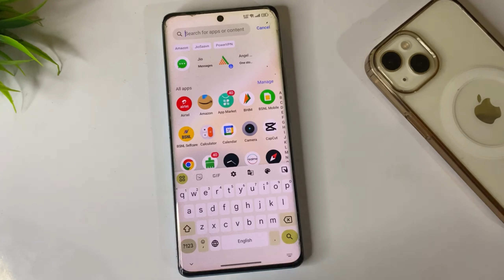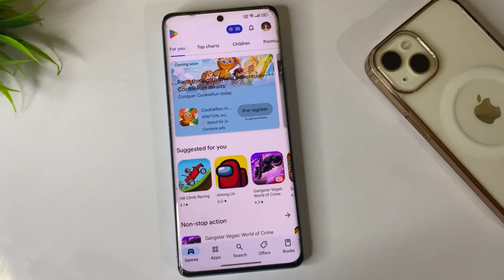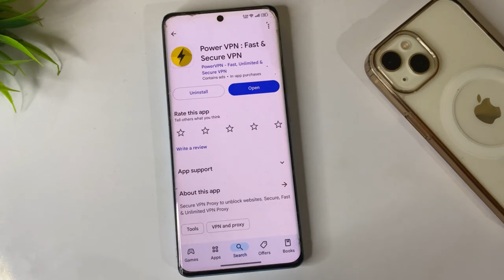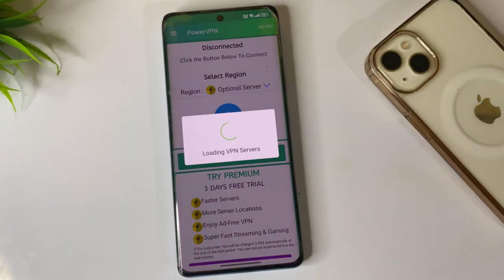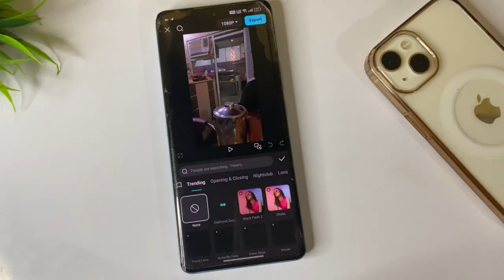how to use capcut without vpn 2025 | capcut no internet problem fix |capcut not working problem 2025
1.Up super tech
2.capcut not working problem 2025
3.how to use capcut without vpn 2025
4.capcut no internet problem fix
5.fix capcut internet problems
6.capcut no internet problem solve
7.cupcat internet problem fix
8.capcut app no internet problem
9.capcut pro no internet problem
10.how to used capcut without vpn
11.capcut no internet problem fix without vpn 12.how to use capcut without vpn
13.capcut not working on android
14.capcut not working after vpn

🔀 Important Note 👇👇🔰

🔀 Your Questions 👇👇🔰
1.Up super tech
2.capcut not working problem 2025
3.how to use capcut without vpn 2025
4.capcut no internet problem fix
5.fix capcut internet problems
6.capcut no internet problem solve
7.cupcat internet problem fix
8.capcut app no internet problem
9.capcut pro no internet problem
10.how to used capcut without vpn
11.capcut no internet problem fix without vpn 12.how to use capcut without vpn
13.capcut not working on android
14.capcut not working after vpn